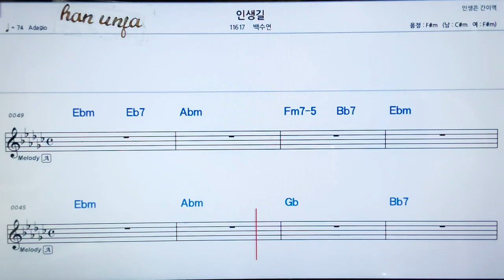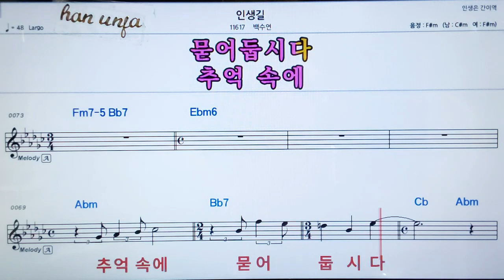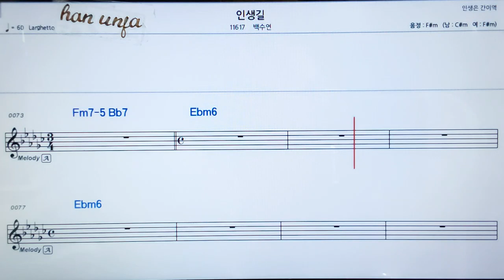💖인생길/백수연 👍가라오케 악보 코드 가사 ,Karaoke반주